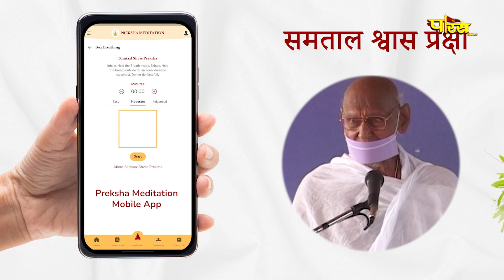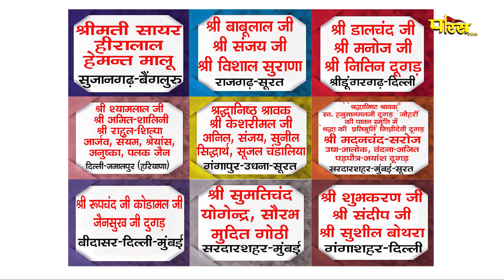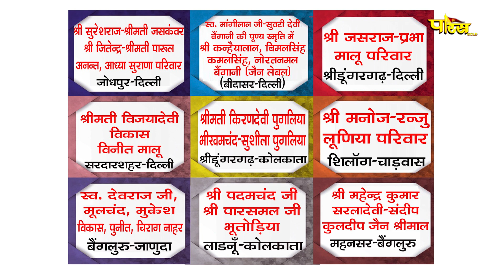आचार्य श्री महाश्रमण जी | अमृतवाणी | Acharya Shree MahashramanJi | AmritVani | Date:- 20/07/24